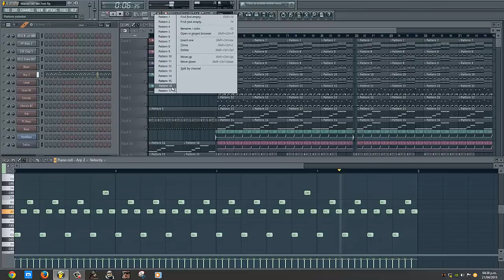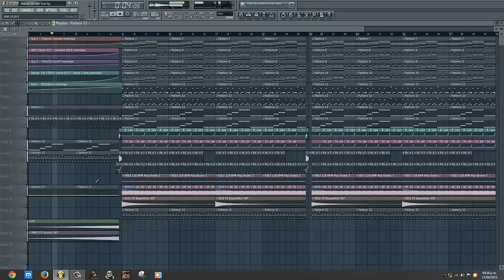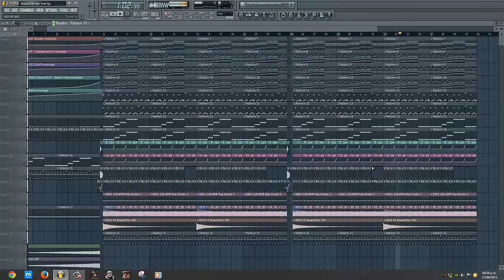Nicky Romero & Vicetone Ft. When We Are Wild - Let Me Feel (Manse Remix) [FREE FLP]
Nicky Romero & Vicetone Ft. When We Are Wild - Let Me Feel (Manse Remix) [FL Studio Remake + FREE FLP]

*ForStudyPurposeOnly